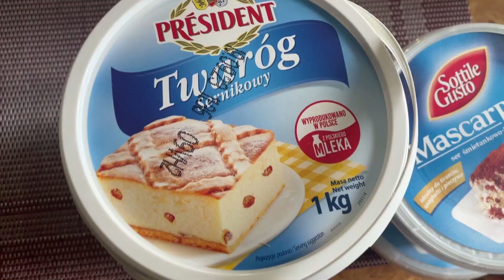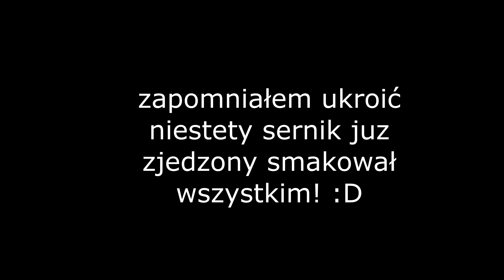Giełda Ełk + Spacer po Grajewie! (Holland Vlog#38)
Cześć Siemaneczko witam was na tym kanale
Zostaw suba i łapkę w góre dla zasięgu
Z góry dziękuję. Zapraszam do oglądania!!

jeśli chcecie wesprzeć mnie w tym co robię możecie zostawić donejta a ja podziękuje wam osobiście na odcinku!